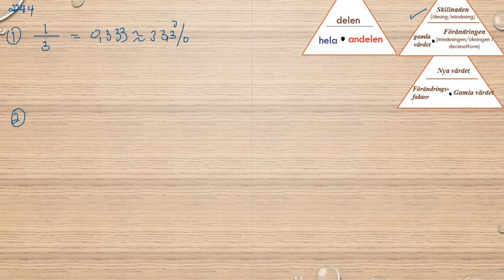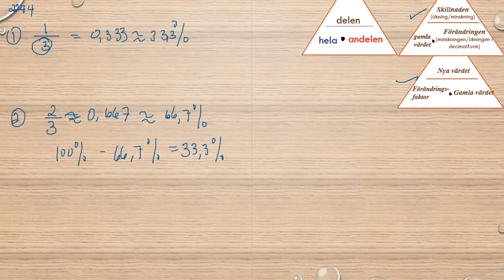Matematik 5000 Ma 1b Kapitel 2 Procent Problemlösning 2244